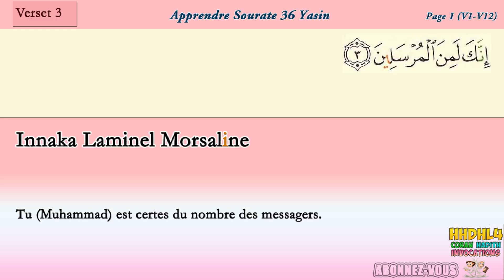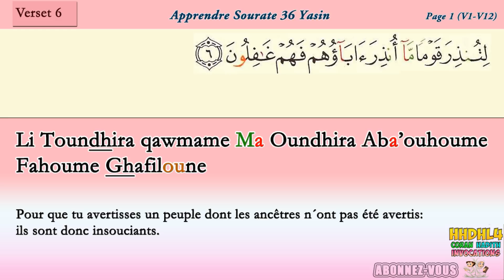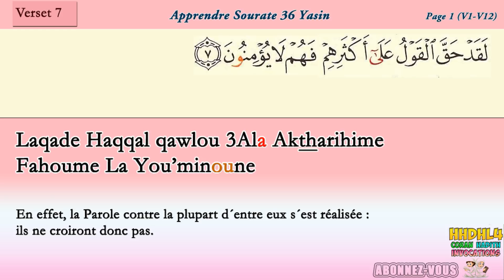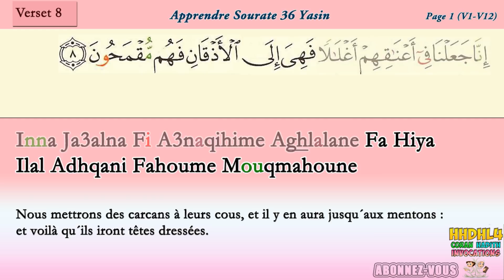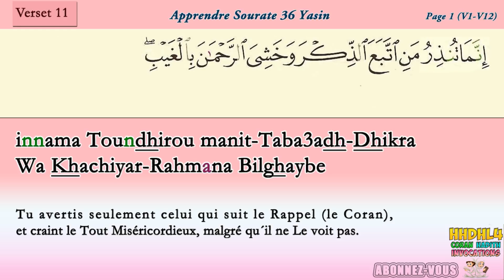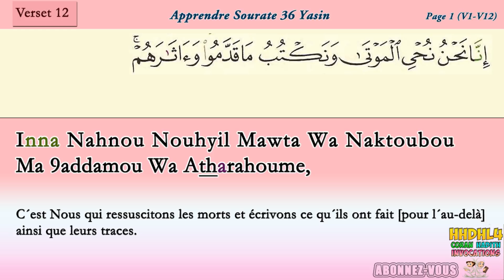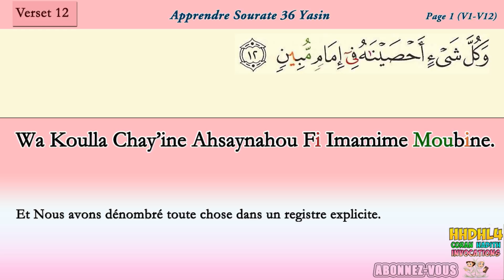Apprendre sourate Yasin 36 (page 1) cours tajwid coran [learn surah yassine]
Cours de tajwid du coran pour les petits : Apprendre Sourate 36 yassine (ya-sin) comme avec El menchaoui, sourate 36 yassin en arabe sur youtube pour les petits et les débutants :  Apprendre le coran (Sourate yasin)  facilement [répétée trois fois] pour débutants [Arabe, Français, Phonétique]
learn surah yasin  تعلم سورة  التين Children Memorise - kids Learning quran
Apprendre sourate pour les débutants, les reconverties a l'islam (Apprendre le coran pour les petits enfants)
Apprendre l'islam (la religion musulmane) aux enfants
Apprendre facilement le coran aux petits.
yasin
wal qor'anil hakim

En phonétique:
Sourate ya-sin (36)
bismil-lahir-Rahmanir-Rahime

sourate 36 yasin  alafasy
sourate yassine  apprendre en arabe et en francais et en phonétique par ghamidi, sudais, abdul basit
sourate at tine  tafsir, tajwid, traduction sur youtube
surah yasin  audio
bienfaits sourate 36
sourate yasin explication
Exégèse de la Sourate 95 At-Tîn (Le Figuier)
Sourate At-tin en phonétique
Surah At-Tin [95] - Al-Qur'an al-Kareem - القرآن الكريم
sourate yassine en arabe
ecouter sourate yasin
sourate apprendre
meilleur recitation coran 2016
meilleur voix coran
les noms des récitateurs du coran
recitation coran meilleur voix
les meilleurs lecteurs du coran
les plus belles recitation du coran
meilleur récitation coran 2017
meilleur recitation coran youtube
sourate yasin en arabe
sourate yasin phonétique
sourate yasin en francais
sourate yasin bienfaits
surah yasin soudais
sourate yassine ecrite pdf
sourat yassin maktouba
sourate yassine saad al ghamidi

Hhdhl4 est une chaine youtube pour apprendre le coran, les hadiths et les invocations, apprendre l'islam en francais, les 6 piliers de la foi, les piliers de l'islam... un guide pour les musulmans débutants et convertis dans le monde en francais... apprendre l'islam pour les petit, apprendre l'islam pour les convertis, apprendre l'islam par quoi commencer, apprendre l'islam debutant femme et homme